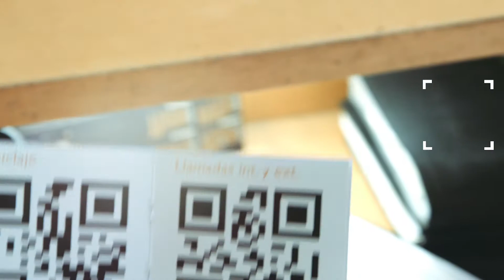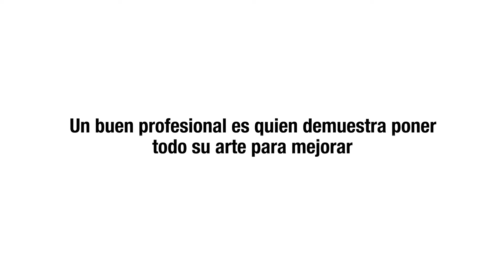Súmate al efecto WOW! Fundación Grupo SIFU y Fundación Vodafone celebran el Día de la Discapacidad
Coincidiendo con la celebración del Día Internacional de las Personas con Discapacidad, Fundación Grupo SIFU, en colaboración con Fundación Vodafone España, ponen en marcha el proyecto DanzaWOW!, para probar en diferentes ámbitos mefacilyta, una plataforma tecnológica que permite facilitar la vida personal y laboral de las personas con discapacidad.
Esta plataforma, creada por Fundación Vodafone España, ofrece un conjunto de herramientas personalizables de apoyo y fácil acceso a través de móvil o tablet para personas con discapacidad. Así, mefacilyta permite gestionar a través de un entorno web usuarios, crear tareas y alarmas o chequear procedimientos, entre muchas otras utilidades, a través de códigos QR, contenidos multimedia y realidad aumentada. Un soporte básico para la potenciación de capacidades y estimulación de habilidades comunicativas, así como una vía para facilitar el acceso a la información y al uso de las TIC, que contribuye a garantizar una mayor autonomía personal y profesional en la vida diaria de colectivos vulnerables.

Tecnología, cultura y discapacidad

Fundación Grupo SIFU y la Fundación Vodafone España han puesto en marcha unas experiencias piloto de esta plataforma tecnológica en el ámbito de la cultura y la discapacidad intelectual. Los bailarines y bailarinas de Danza Down Compañía Elías Lafuente, grupo madrileño de danza integrado por personas con Síndrome de Down, llevan ya más de un mes usando mefacilyta en sus ensayos para su debut con Danza WOW! en Barcelona, el próximo día 11 de diciembre en el Palau de la Música Catalana. Según Elías Lafuente, director de Danza Down “mediante la creación de diferentes pautas y procesos en esta plataforma, los chicos y chicas han podido ensayar fácilmente desde casa o tener claro el vestuario y el maquillaje para cada papel”, entre otras muchas funciones. Como director de la compañía, añade, “la App me ha permitido visionar los ensayos a distancia y aplicar mejoras a cada uno de mis bailarines de forma individualizada”. En definitiva, asegura, “aunque hemos ensayado las mismas horas en la academia, hemos podido multiplicar por diez la eficacia del trabajo hecho”.
Por otro lado, el Centro Especial de Empleo Grupo SIFU también ha implementado esta herramienta en algunos de los servicios que realiza, con el objetivo de proporcionar a los trabajadores con discapacidad una herramienta de mejora en su proceso de aprendizaje y adaptación al puesto de trabajo, a la vez que permite optimizar procesos y mejorar la calidad de los servicios.